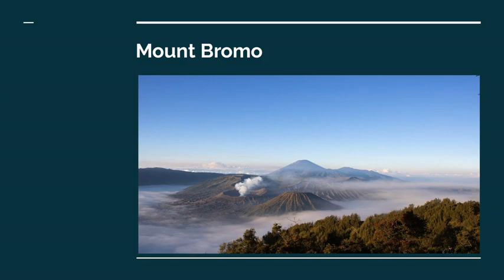Become one with Nature on a Trip to Indonesia: Tom Salzano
If you want to enjoy the pure beauty of nature, then plan a trip to Indonesia. There are many natural wonders to visit in Indonesia that will make you happier. In this post, Tom Salzano wants to share the natural wonders of Indonesia.